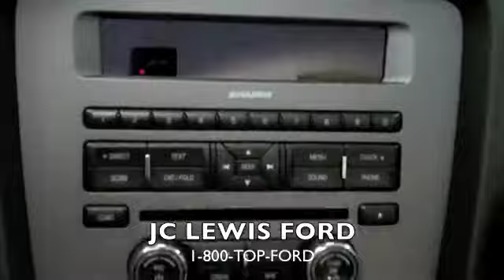2012 Ford Mustang GT Convertible from JC Lewis Ford in Savannah, GA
MU2001